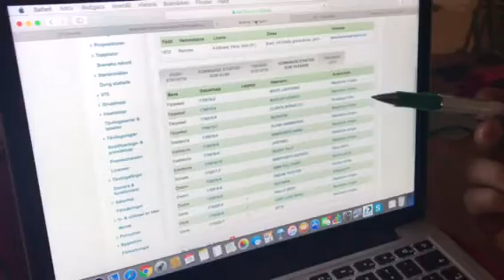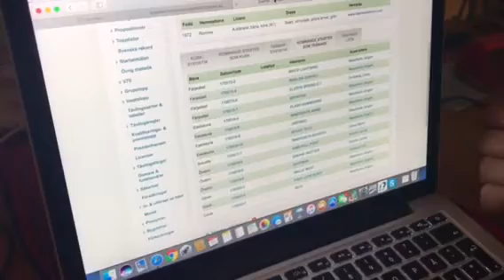Nyhetsklipp med tidig V75-vinnare!